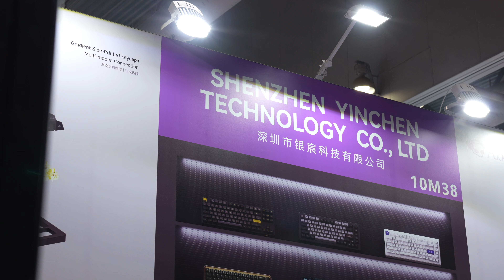Akko at Hong Kong Electronics Fair (April, 2024)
We had a great time in Hong Kong for meeting every keyboard enthusiast, and showcasing our latest innovations of Wood and Resin keyboard!

Hope to see you soon at COMPUTEX in Taipei with our NEW KEY SWITCHES 🤓

Akko and MonsGeek appreciate all your support!